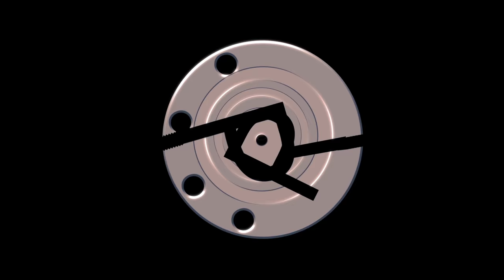Caterpillar.. Stop Motion by Picture Roller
This is our first effort of stop motion and its our start!!